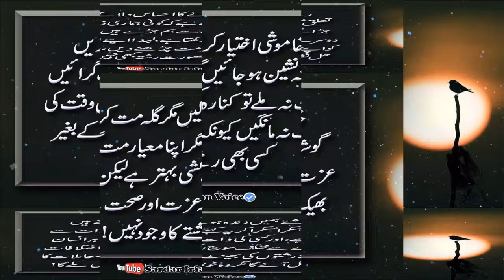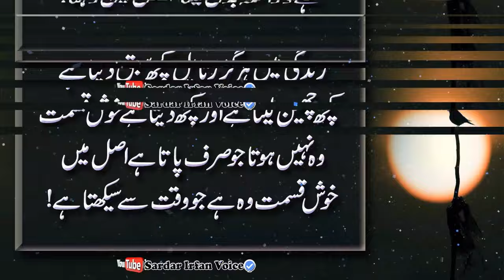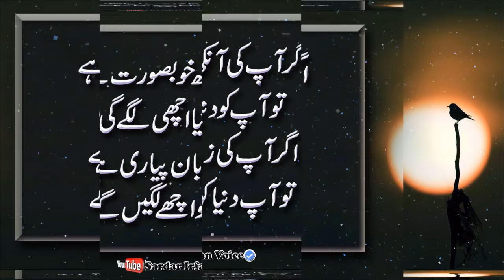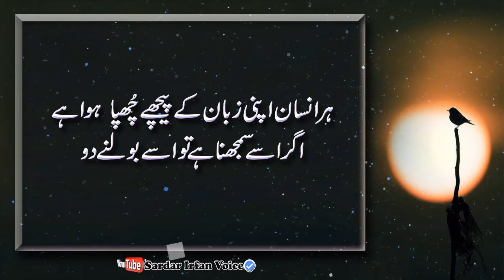Aap Shohar Ki Ladli Pyari Biwi Ban Jae Gi | New Urdu Line About Man & Woman | Best Urdu Quotes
Words can change the world.Sardar Irfan Voice is a World Best & Biggest Urdu Quotes, Quotations, & Aqwal Studio.
Voice : Sardar Irfan Khan
Editor : Sardar Irfan Khan
Uploaded By : Sardar Irfan Voice (YouTube Channel)

Note : All copyright are reserved by Sardar Irfan Voice, So don,t re-upload.If anyone try to use our content when they will face strike.
To enjoy the best Quotes in Urdu, please support. Sardar Irfan Voice